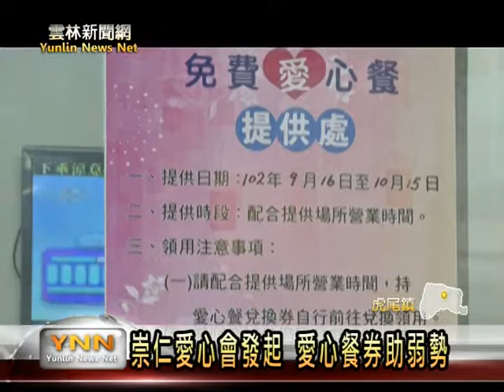雲林新聞網-崇仁愛心會發起 愛心餐券助弱勢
自從有熱心民眾在網路上發起愛心待用餐以後，全省各地，陸續有善心人士，響應這種關懷活動，為了讓真正需要的弱勢民眾，不會因為不好意思不願尋求協助，雲林縣崇仁愛心會以提供愛心餐券的方式，讓弱勢民眾可以到虎尾鎮內五間便當店，去換取每天六十份的餐點，希望他們的貼心，可以溫暖弱勢民眾的心。